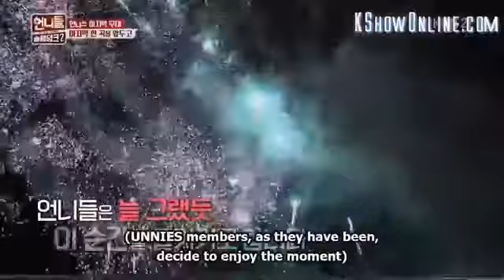Hong Jinyoung Han Chaeyoung Sister's slam dunk moment